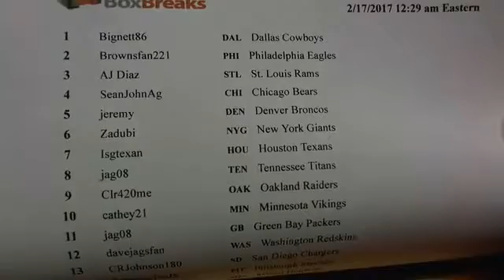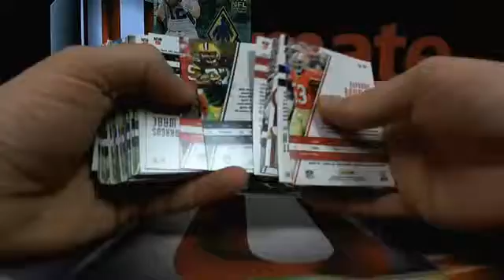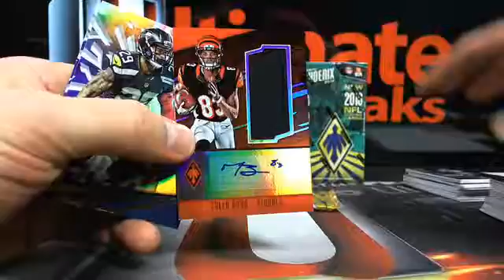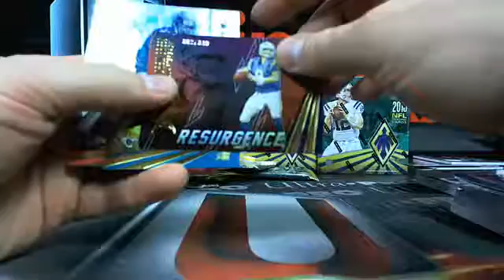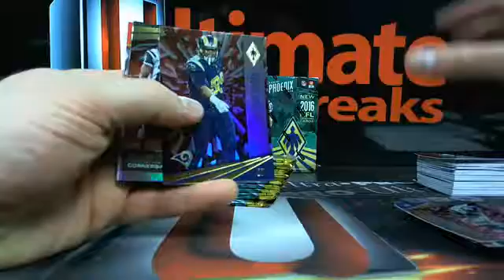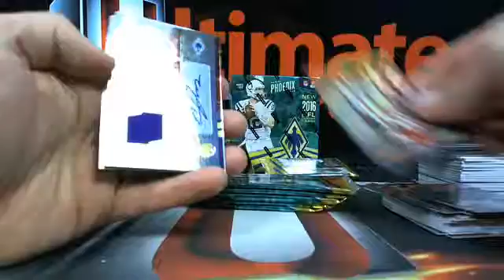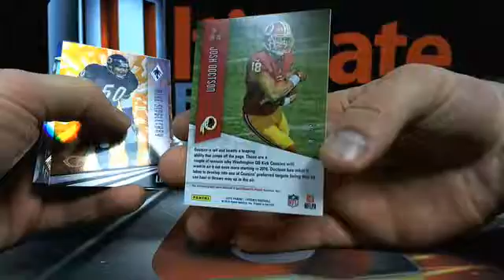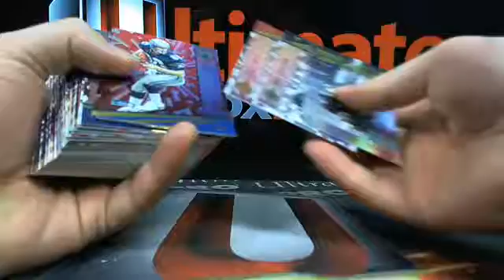UltimateBoxBreaks.com: 2016 Phoenix Football 6 Box Break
UltimateBoxBreaks.com: 2016 Phoenix Football 6 Box Break - Captured Live on Ustream